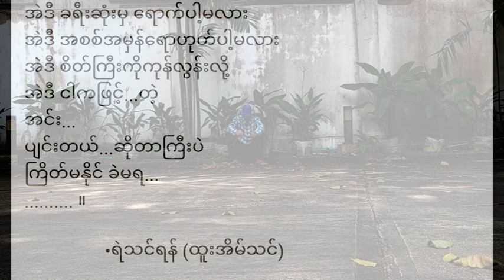ကျွန်တော် ကြိုက်နှစ်သက်ခဲ့သောအင်တာဗျူးများ/ထူးအိမ်သင်/NightcastVlog 🎧🎼 Ep-23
ကျွန်တော် ကြိုက်နှစ်သက်ခဲ့သောအင်တာဗျူးများ/ထူးအိမ်သင်/
ကဗျာလေးအား Genius Book House Page မှတဆင့်ဖတ်ရှုခဲ့သည်။
Interview Video လေးအား Tribute Records Channel မှကြည့်ရှုခဲ့သည်။